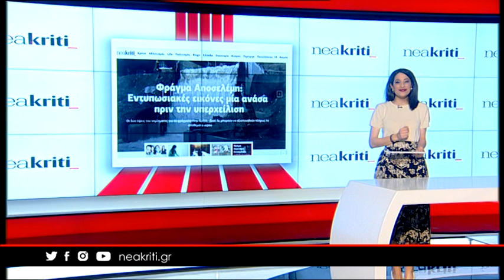neakriti.gr: Τα νέα της ημέρας σε 1 λεπτό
Νέος θάνατος στην Κρήτη λόγω γρίπης - «θύμα» μια γυναίκα

Στο «ψυγείο» η Κρήτη – Χιόνια, καταιγίδες και ισχυροί βοριάδες

Θεαματικό video από drone: Χάνεται κάτω από τα νερά το Σφεντύλι